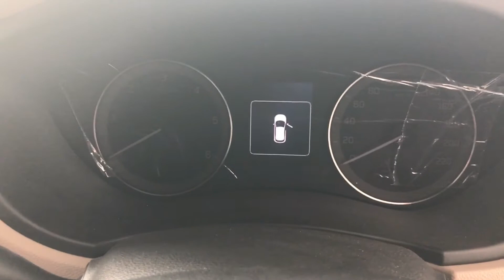Hyundai i20 elite Asta Top model , onroad price , comparison Ford Ecosport vs i20 | 2017 - 2018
नमस्कार दोस्तों आज के इस वीडियो में मैने बताया है नई  - Hyundai Elite i20 2018, i20 elite asta optional 2018 | i20 2018 review | 2018i20 | i202018 | 2018 हुंडई i20 | 2018 i20 elite india | 2018 i20 vs ecosport के बारे में|

i20 Asta Optional Key features

1- Projection lamp with yellow bulbs
2-diamond cut alloys
3-keyless entry
4-extra buttons on sterring
5-diffrent mid cluster
6-6 airbags
7-adjustable seat bags
8-Rear Wipers

अगर आपको Hyundai i20 elite 2018,  की ये Video अच्छा लगे तो like or share करना न भूलें |